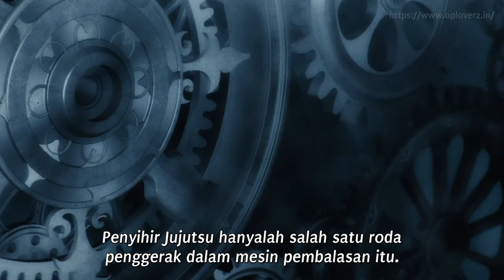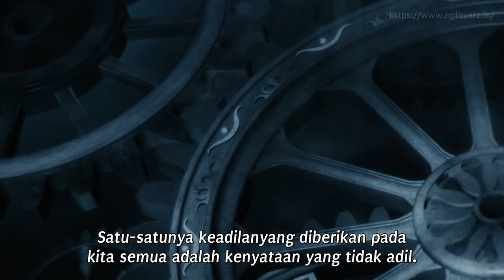fakta menarik karakter megumi fushiguro di anime jujutsu kaisen | Alur Cerita Anime Islam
fakta menarik karakter megumi fushiguro di anime jujutsu kaisen | Alur Cerita Anime IslamAlur Cerita Anime Islam,karakter jujutsu kaisen megumi jujutsu itadori yuji itadori sukuna mahito jujutsu kaisen Jujutsu Kaisen sendiri bercertia tentang kehidupan para siswa yang tergabung dalam klub berbau klenik. Setiap karakter memiliki kekuatan masing-masing
Daftar isi :
00:00 cerita sebelumnya
00:43 intro
01:25 surganya anime berkualitas
02:15 Jujutsu Kaisen adalah
04:35 pesan tersembunyi anime jujutsu kaisen
05:28 Dialog Sunnatullah
06:00 karma adalah ajaran hindu budha
06:52 karma hanya cocoklogi?
07:47 Sunnatullah adalah
08:52 karma menurut Jujutsu Kaisen
09:19 outro